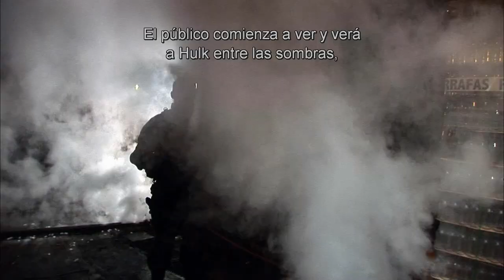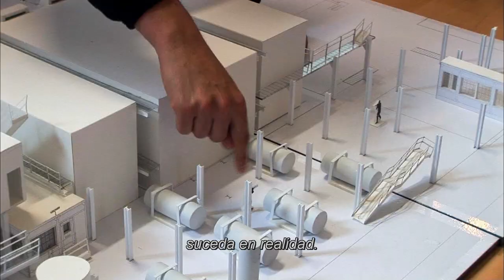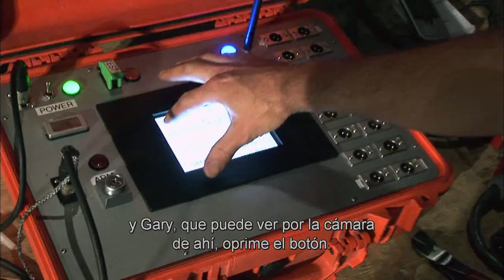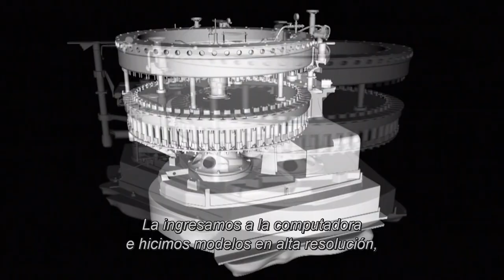La Escena de la Planta Embotelladora - Anatomía de Hulk al Descubierto: Primer Acto [Subtitulado]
La realización de las tres secuencias de acción más importantes de The Incredible Hulk. Esta se centra en la escena de la planta embotelladora en Brasil, sobre la revelación de Hulk visto como "el fantasma de la oscuridad".